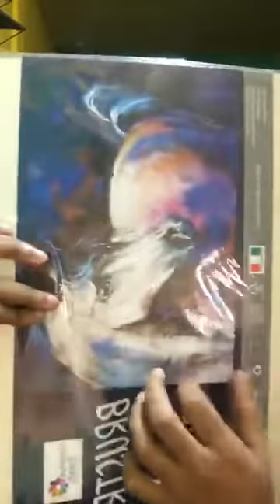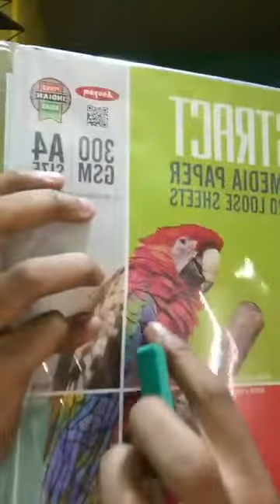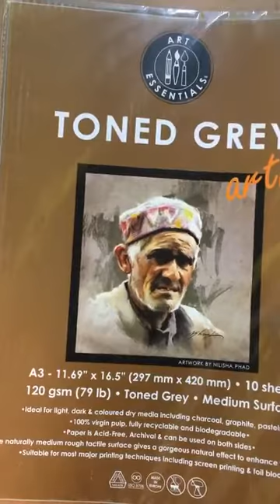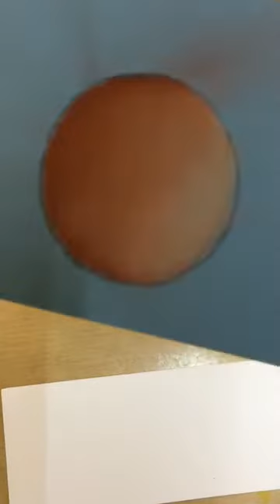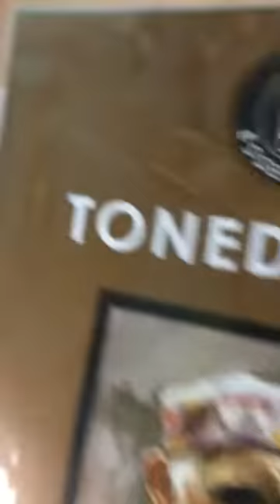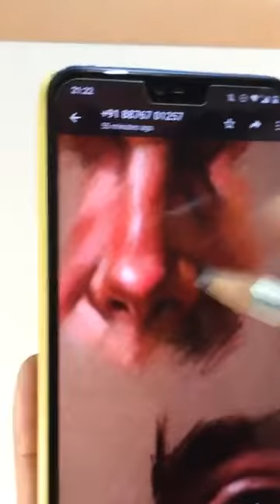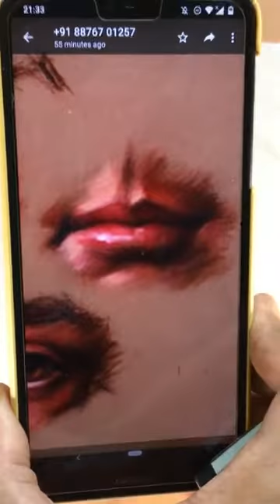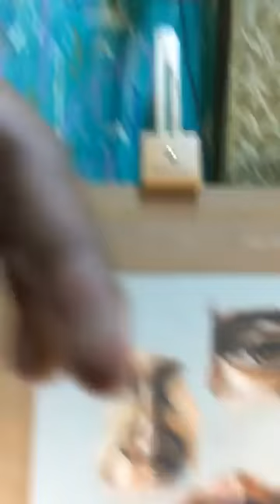Soft pastel demo | Facial parts skin tone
it was a live workshop with full 2 hours demo
for any beginner who want to start colour pencil realistic drawing than this kind of demo can help to clarify basic process of any kind of new medium

original live classe available in Facebook page